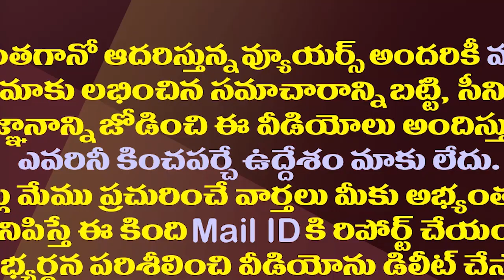జగన్ ఢిల్లీ పర్యటన ఎఫెక్ట్..కేంద్రం యాక్షన్ షురూ| Center Is Taking Initiative To Bifurcation Issues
AP State Committee Representatives Meet Central Team To Solve The Bifurcation Issues. The Center Took The Initiative After Chief Minister YS Jagan Went To Delhi And Met The Prime Minister Narendra Modi.